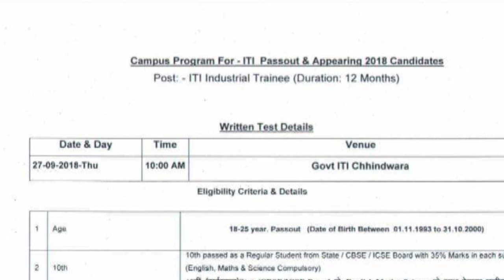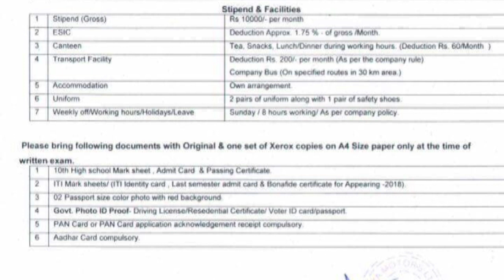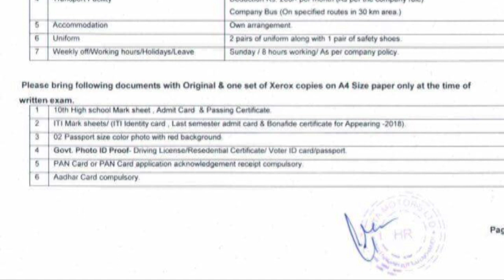Pantnagar Tata motors me bhrti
Hello Friends मैं आपका दोस्त

दोस्तो यह bapka sapna एक ऐसा You Tube चैनल है जहा आपको नौकरियों की जानकारी के साथ साथ मजेदार funny videos भी देखने को मिलेगा !

Doston Bapka Sapna ek yesa You tube channel hai jahan aap ko job information ke shath shath majedar funny videos bhi dekhne ko milega !

Category :-  Education

पता है आपके एक शेयर करने से किसी को जॉब मिलने वाली है...

आखिर कब तक सिर्फ और सिर्फ अपने बारे में सोचते रहोगे...

जिस दिन आप दूसरों के बारे में सोचना शुरू कर देते है उसी दिन से हजारों लोगों की जिंदगी

आसान होना शुरू हो जाती है सिर्फ और सिर्फ आपकी वजह से...

Any job information Alert